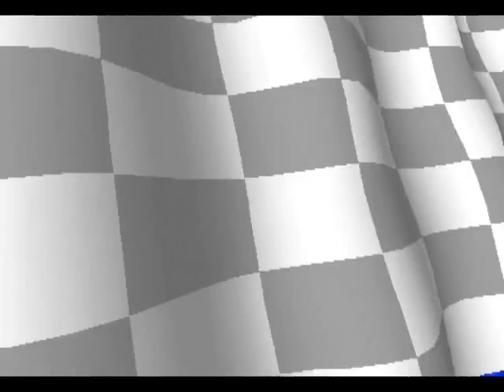Komodo no se lo esperaba - Crash Team Racing #11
Ya con los 12 trofeos reunidos , podemos desafiar a Komodo Joe que tiene la habilidad de lanzar TNT en el aire y Nitro